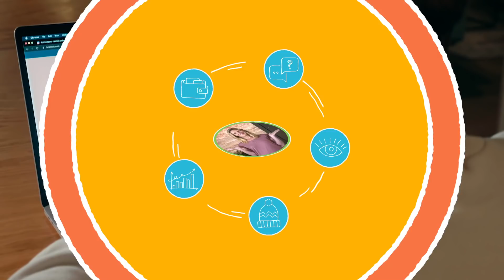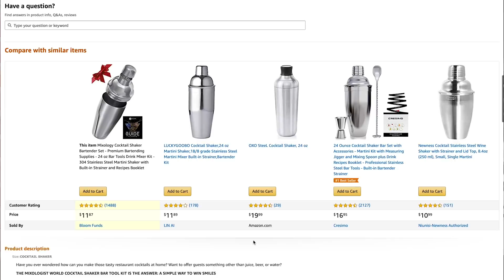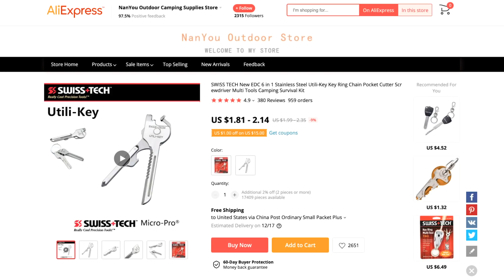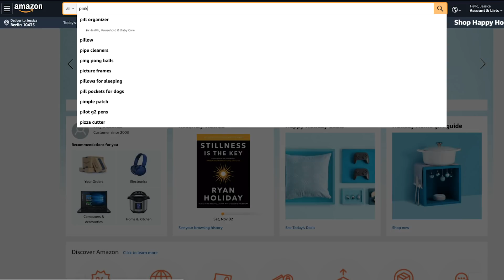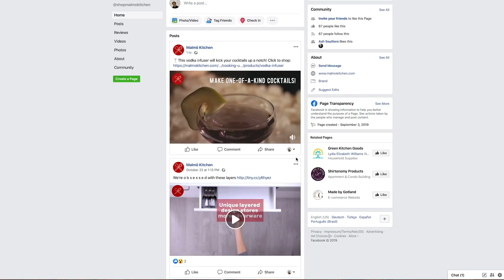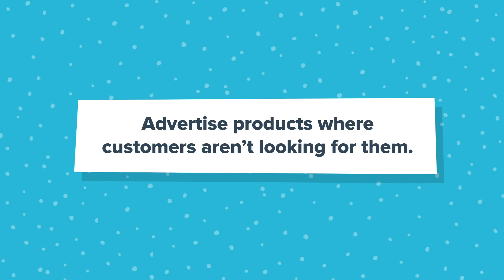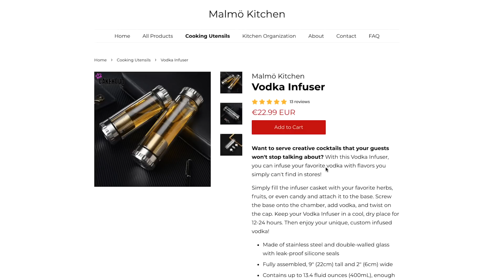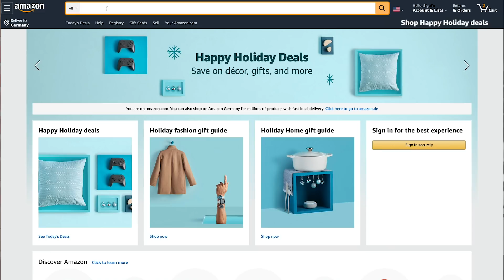Dropshipping vs. Amazon | How to Succeed in Ecommerce